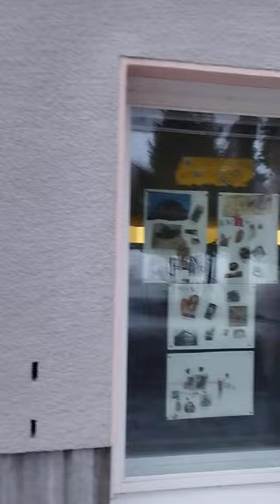my thoughts on the program for preparing children for school at Tuomelan School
Людмила : Продолжаем изучать английский язык  ( урок 8) в клубе

а Финляндии якобы лучшее образование. в Финляндии якобы живут самые счастливые люди мира. позвольте мне как специалисту педагогу- психологу высшей категории усомниться вновь в этом.